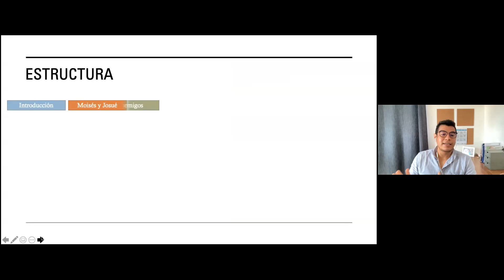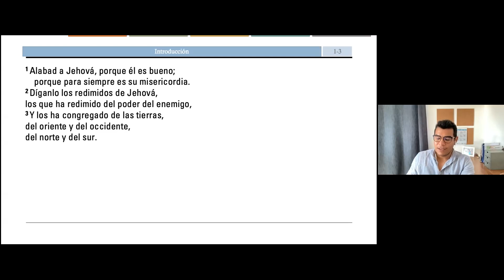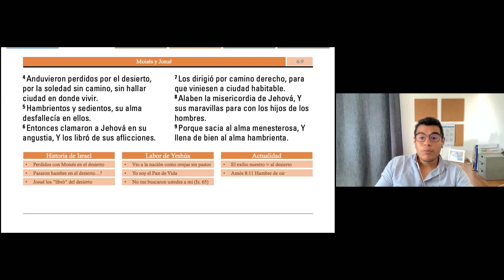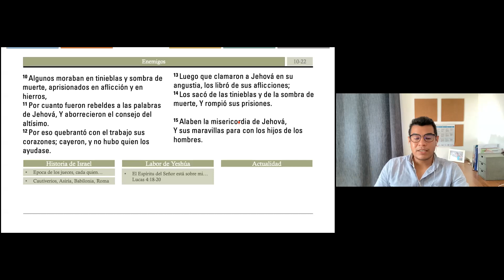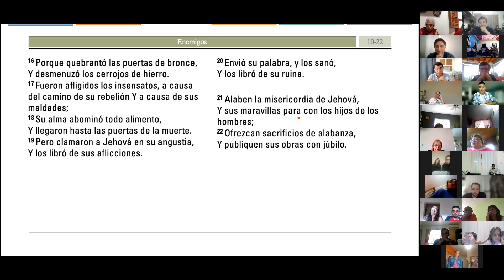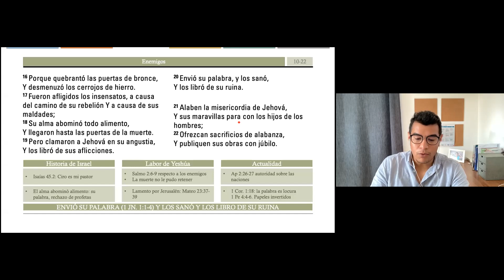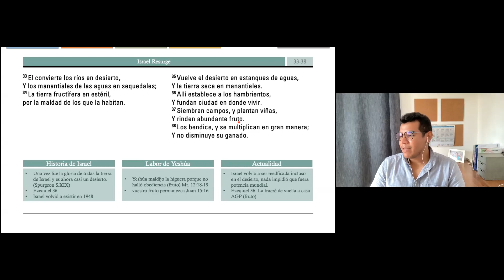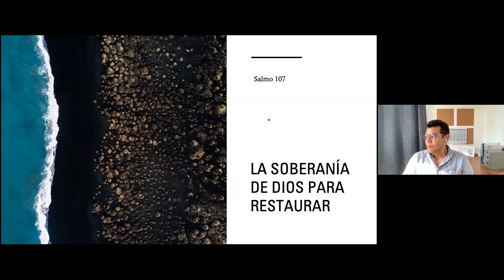Salmos 107. La Soberanía de Dios para RESTAURAR. Ezequiel Palacios.